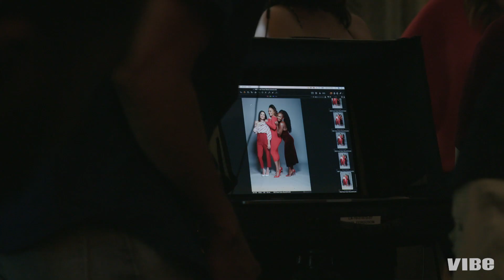Women of POWER x VIBE 's September 2019 Digital Cover Shoot: Behind The Scenes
Watch Starz's 'Power' actresses Lela Loren, La La Anthony and Naturi Naughton at VIBE's September 2019 digital cover shoot in Beverly Hills, California.